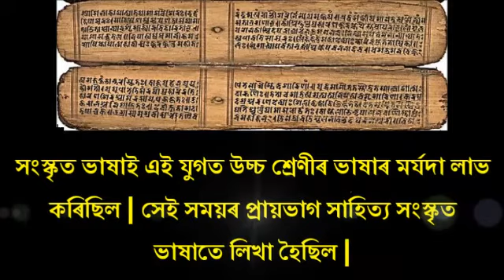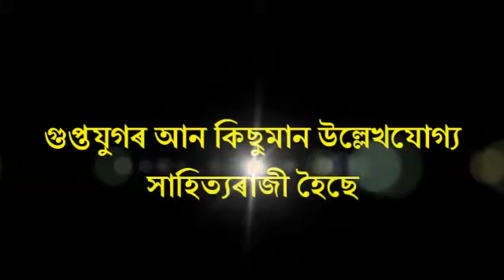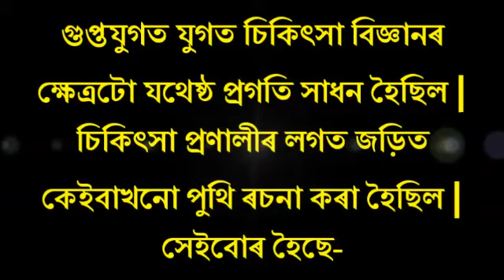Class VII:Social Science/সাহিত্য সংস্কৃতি আৰু বিজ্ঞানলৈ গুপ্তসকলৰ অৱদান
By RBC/GBC HSS